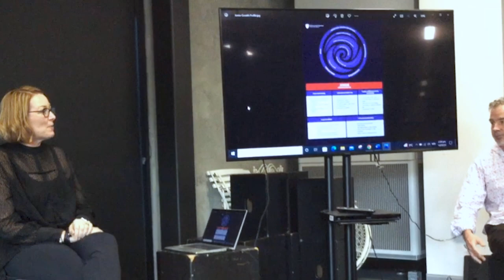Destreaming in Secondary Schools Aotearoa NZ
There is an urgent need for destreaming.

Christchurch Girls’ High School  | Te Kura O Hine Waiora share the successes and challenges in the change process including whānau communication and impacts on teaching practice.